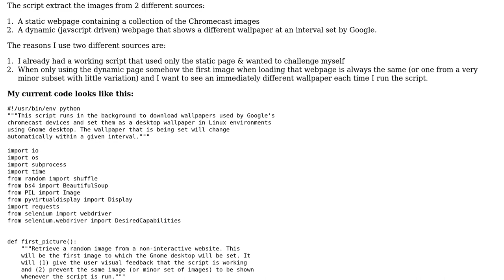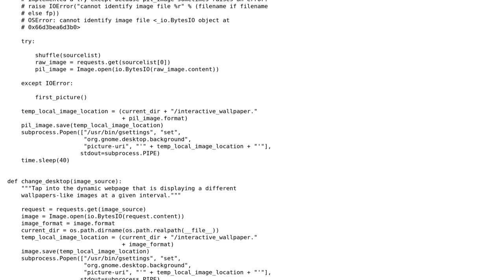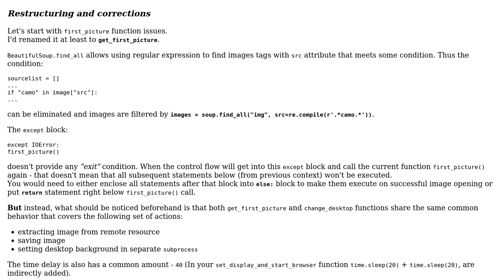Code Review: Using Python & Selenium to set Gnome desktop to Google's Chromecast wallpapers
With thanks & praise to God, and with thanks to the many people who have made this project possible! | Content (except music & images) licensed under CC BY-SA | Music | Images & others | With thanks to user RomanPerekhrest user Montmons user Ethan Bierlein and the Stack Exchange Network Trademarks are property of their respective owners. You are responsible for your own actions.